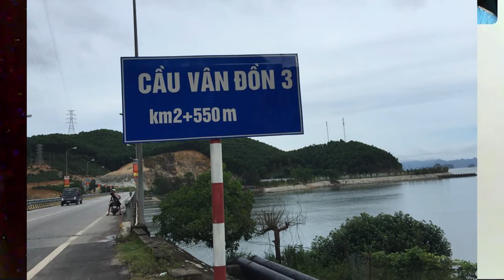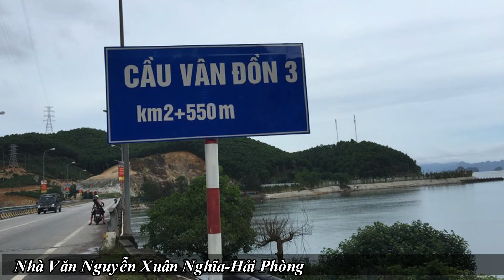Nguyễn Xuân Nghĩa-Vân Đồn sẽ ra sao trong tương lai với việc thành Đặc Khu